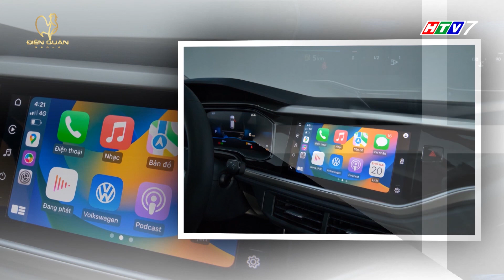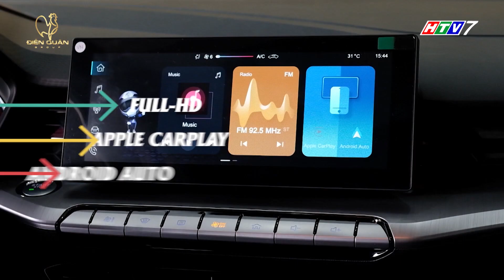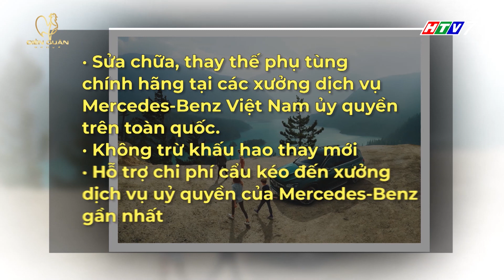HỖ TRỢ 50% PHÍ TRƯỚC BẠ KHI MUA MG5 TRONG THÁNG 3/2023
Với mục tiêu mang đến sự hỗ trợ tối đa cho khách hàng, đồng thời tri ân sự tin tưởng và ủng hộ của người tiêu dùng trong thời gian qua, MG Việt Nam mang đến chương trình khuyến mãi đặc biệt: “Ưu đãi hay – Rước xế ngay”.